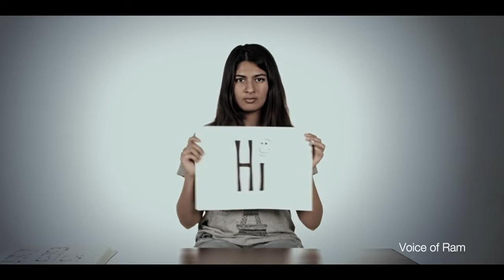Gurmehar Kaur Exclusive Interview by SheThePeople.TV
Gurmehar Kaur, a 20-year-old student of the Lady Shri Ram College in Delhi, joined a social media campaign against the Akhil Bharatiya Vidyarthi Parishad (ABVP) after violent clashes at Delhi University in early 2017. She also posted a video about War and Peace having lost her dad in a war. This video went viral.

Exclusive Interview with SheThePeople.TV.

SheThePeople.TV is India’s biggest digital storytelling for women, dedicated to passionately championing and promoting their journeys. We Empower, Engage and Elevate, connecting them to an amazing network that inspires and grows each others’ efforts.